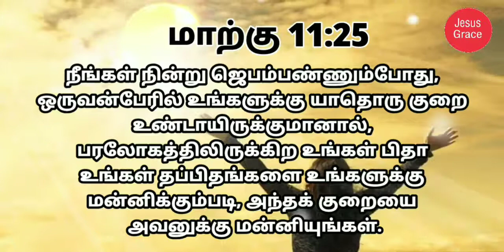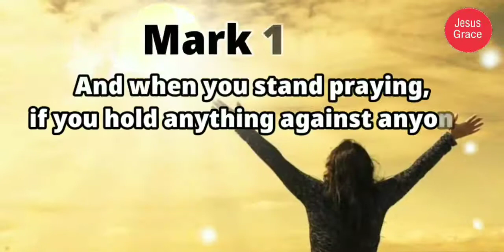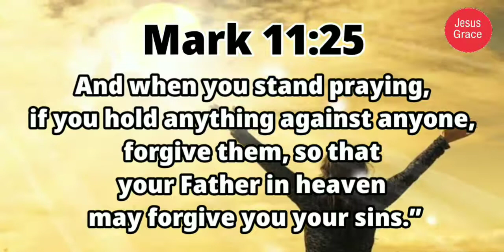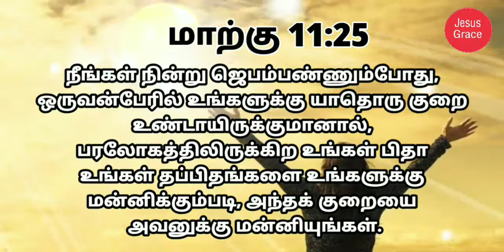இன்றைய வேத வசனம்/ Today's Bible Verse/Bible Verse/ Jesus Grace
Jesus is pointing out a disparity in our thinking about forgiveness and relationships. God is the holy creator of the universe. We sin against Him every day. Every single sin makes us ineligible to be in His presence. But we still expect Him to forgive us and continue to give us what we ask. On the other hand, we get in petty disputes with other people on a regular basis. Thanks to pride or shame or apathy, we don't try to forgive, ask for forgiveness, and restore those relationships. God sacrificed His Son so that He can forgive us. While expecting God to forgive our heinous sins, we might not take five minutes to reconcile with someone no more a sinner than we are.Jesus is comparing a dead fig tree with the spiritually dead Jewish traditions performed in the temple. The temple system is so corrupt that, like the tree, it no longer produces fruit, so it must be done away with. The temple is replaced by the body of every believer, which is indwelt with the Holy Spirit at the moment of belief in Jesus as our Lord and Savior. The sacrifices are replaced by Jesus' sacrifice on the cross. And rigid adherence to feasts, sacrifices, and ceremony are replaced with the willingness to forgive others. Have a nice day